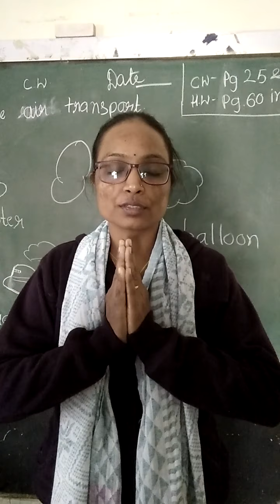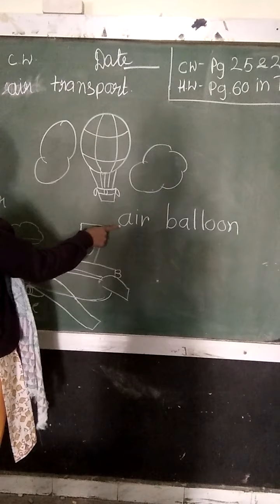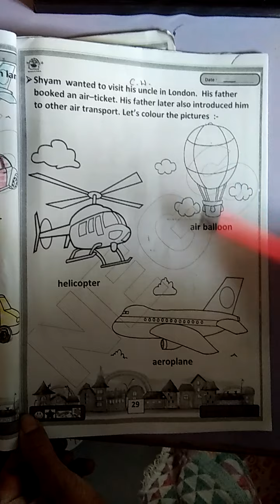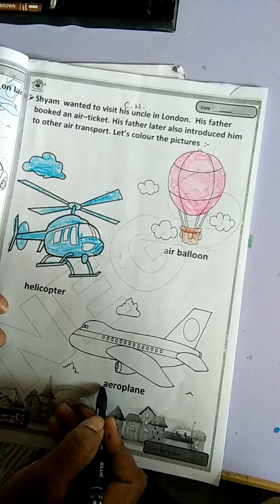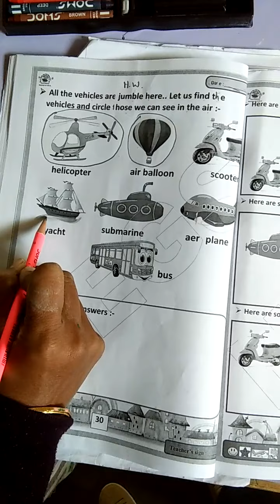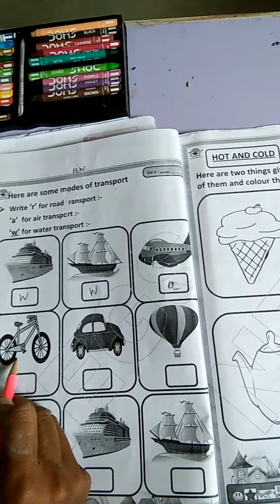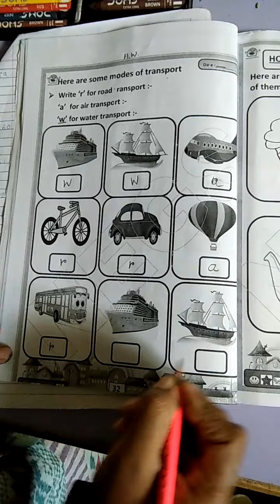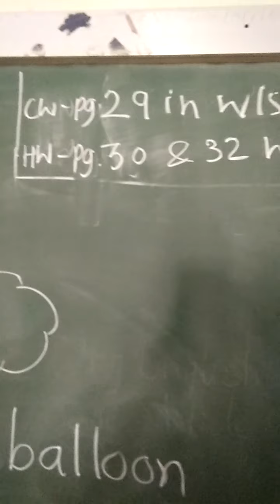08 01 21lkg gk water transport v62